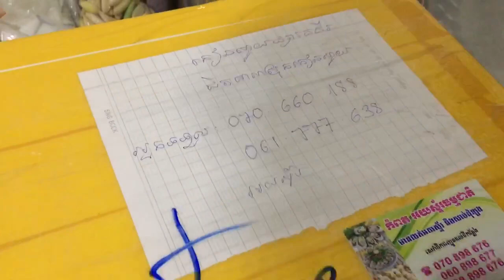Unboxing OySter 2